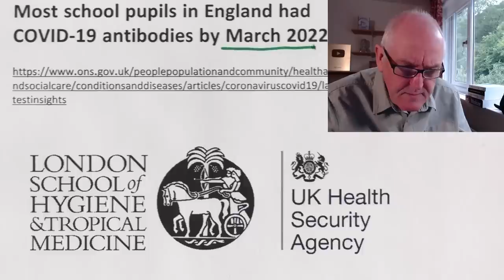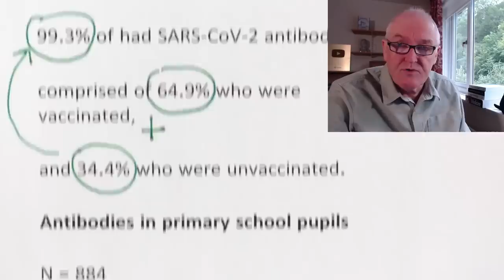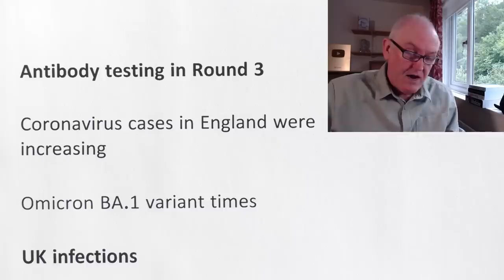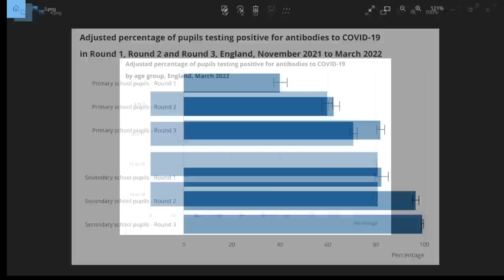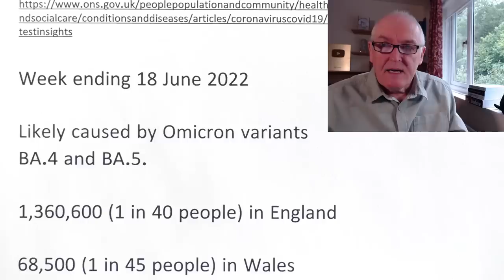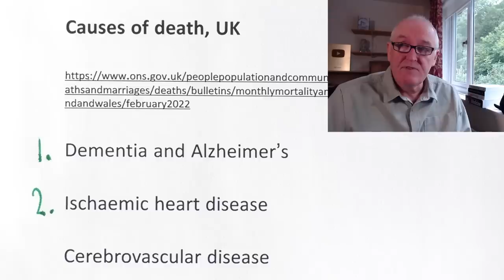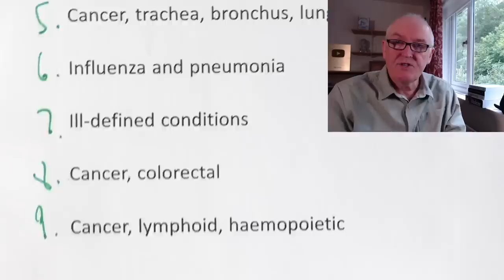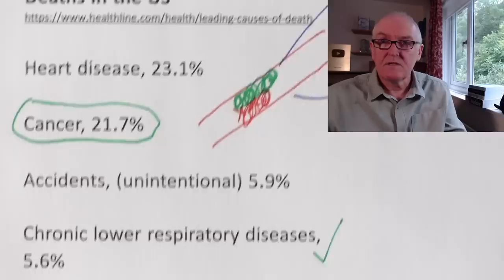Antibodies in 99.3% of youth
Nearly all youth in England had COVID-19 antibodies by March 2022. Implications for vaccine policies?

27 June 2022

Results from Round 3

(3rd March to 25th March 2022)

Schools Infection Survey

Antibodies in secondary school pupils

N = 884

99.3% of had SARS-CoV-2 antibodies,

comprised of 64.9% who were vaccinated,

and 34.4% who were unvaccinated.

Antibodies in primary school pupils

N = 884

82.0% had SARS-CoV-2 antibodies,

comprised of 0.4% who were vaccinated,

and 81.6% who were unvaccinated.

Schools Infection Survey

The pupil antibody test used in

Oral fluid collection

Lower sensitivity than blood antibody tests, (estimated at 80.0%) for unvaccinated pupils.

Immunoglobulins in oral fluids are at least 1 per 1,000th of blood

Pupils were tested for

Anti-N (antibodies from natural infection),

and anti-S (antibodies from natural infection or vaccination)

Comparisons between Round 1, Round 2 and Round 3

Round 1 (10th November to 10th December)

Primary, 40.1%

Secondary, 82.4%

Round 2 (10th January to 3rd February)

Primary, 62.4%

Secondary, 96.6%

Round 3, (3rd March to 25th March 2022)

Primary, 82%

Secondary, 99.3%

Antibody testing in Round 3

Coronavirus cases in England were increasing

Omicron BA.1 variant times

UK infections

Week ending 18 June 2022

Likely caused by Omicron variants BA.4 and BA.5.

1,360,600 (1 in 40 people) in England

68,500 (1 in 45 people) in Wales

59,900 (1 in 30 people) in Northern Ireland

250,700 (1 in 20 people) in Scotland

Deaths

Coronavirus, 6th sixth leading cause of death in England and Wales

3.3% of deaths in both countries
In April 2022, COVID-19 was the third leading cause of death.

Causes of death, UK

Dementia and Alzheimer’s

Ischaemic heart disease

Cerebrovascular disease

Chronic lower respiratory disease

Cancer, trachea, bronchus, lung

Influenza and pneumonia

Ill-defined conditions

Cancer, colorectal

Cancer, lymphoid, haemopoietic

Deaths in the US

Heart disease, 23.1%

Cancer, 21.7%

Accidents, (unintentional) 5.9%

Chronic lower respiratory diseases, 5.6%

Stroke, 5.18%

Alzheimer’s 4.23%

Diabetes, 2.9%

Influenza and pneumonia, 1.88%

Kidney disease, 1.8%

Suicide, 1.64%

Septicemia, 1.42%

Chronic liver disease and cirrhosis, 1.39%